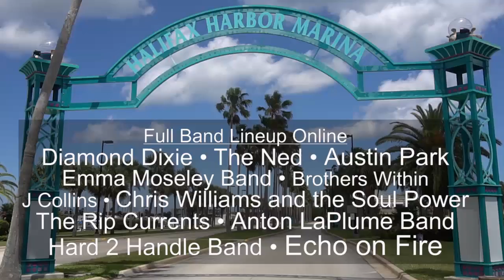The Dock Jam Seafood Music Festival 2016 (Daytona Beach May 21-22) TV30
Live music, cold beer and great seafood can all be found at The Dock Jam Music Festival on May 21 - 22 at Halifax in Daytona Beach Florida.